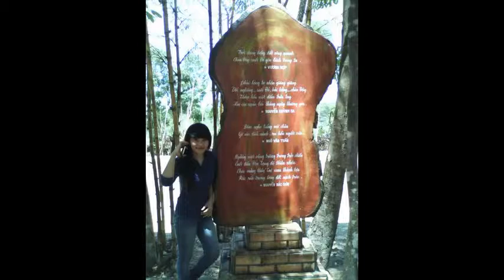thien hai hoàng